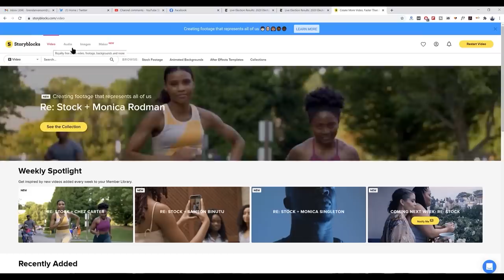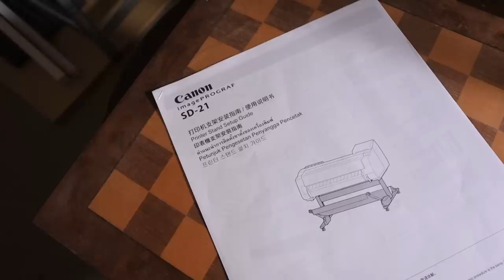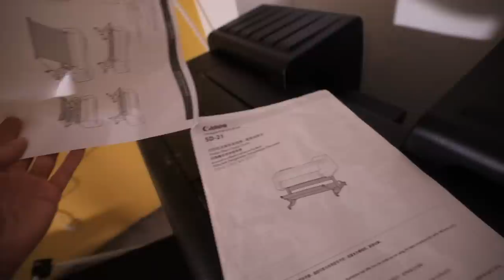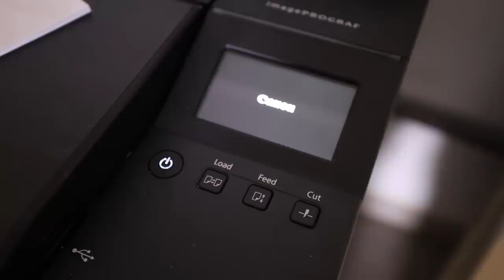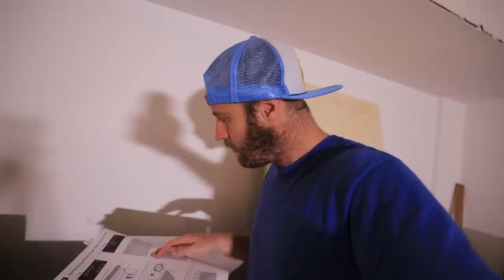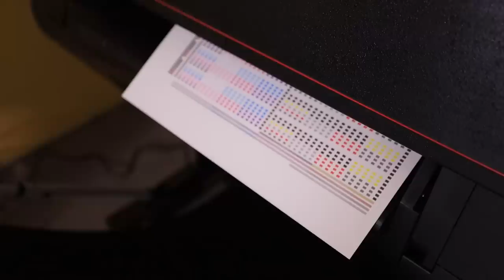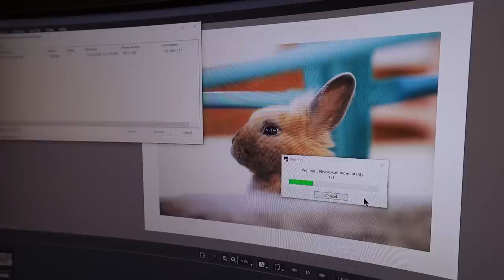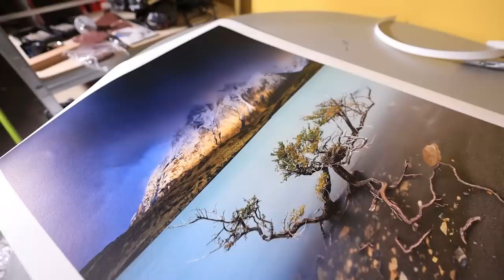Printing My PHOTOS for the First Time EVER!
I have the Canon imagePROGRAF PRO-2100 and I'm excited to print my photos for the first time ever.

Chapters:
0:00 Intro
2:30 Setting up the imagePROGRAF PRO-2100
7:40 Photo Paper
9:30 My First Photo Print Ever!
11:00 Selling Prints

The Canon imagePROGRAF PRO-2100 is one of the best large format printers in the world.  For professional photographers, it's a massive luxury to have this huge printer at home.  But with my new photo studio, I have the space and am so excited to print my own photos for the first time ever.
The imagePROGRAF PRO-2100 prints up to 24" wide, and I've started by printing off a bunch of 24"x32" prints to hand in the studio.